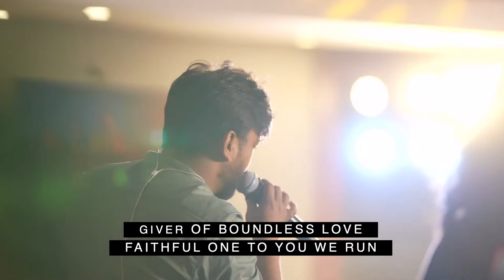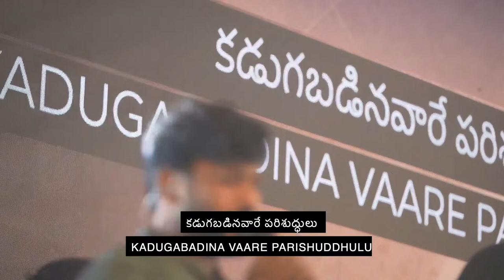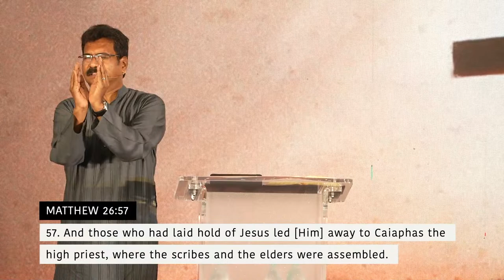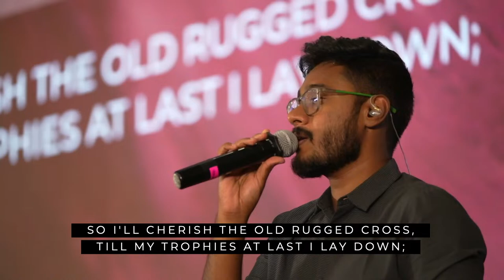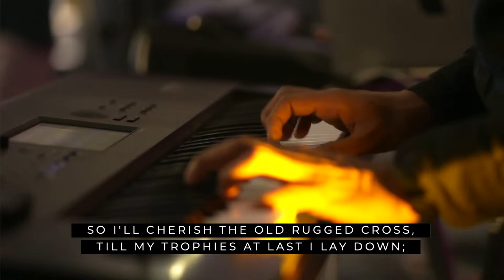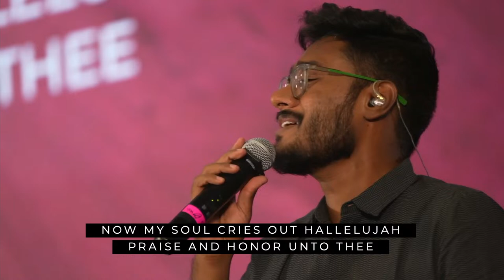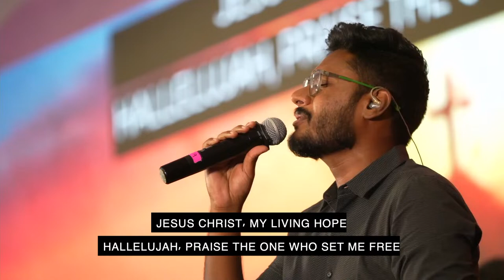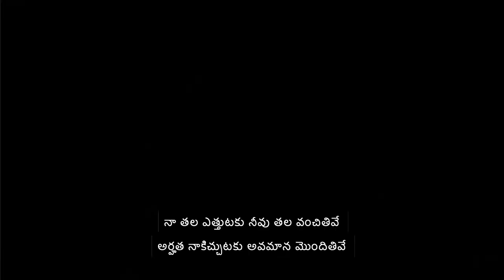Bethel LIVE | Good Friday 2024 | Bilingual Service | 29th Mar 2023 | Peter Samuel | 9:00 AM (IST)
A warm welcome to our LIVE GOOD FRIDAY 2024 Service. We are so glad you joined us! Our prayer is that you are blessed and touched by the Worship & the Word today.

About the Ministry :
With a passion and zeal for the lost and hurting world, our church is looking for ways to build bridges to a cynical and jaded society. We aim to take a different approach in reaching out and helping people along the journey. We stress on cultural relevancy and utilise all channels and means to communicate the good news about the saving grace of Jesus Christ !

About our Pastor :
Rev Peter F Samuel Gollapalli is the President of Bethel Ministries and Senior Pastor of Bethel Evangelical Church in Hyderabad, India. He learns from the Spirit of God within before it is taught to others. God has touched his tongue and given him the gift of teaching.